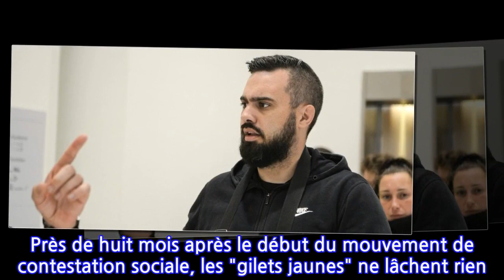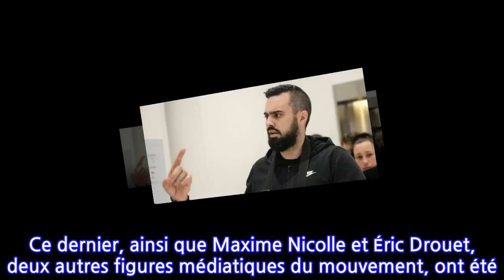Défilé du 14-Juillet : les "gilets jaunes" Éric Drouet, Maxime Nicolle et Jérôme...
Orange avec AFP-Services, publié le dimanche 14 juillet 2019 à 12h00
INFORMATION
• Source: actu